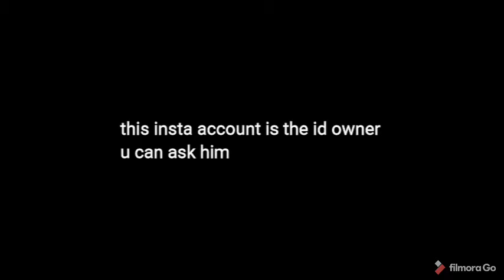ID FOR 1.2K (1200RS) FOR CONTACT LINK IN DESCRIPTION//GWAJ//ARUNJONES//ACCOUNT_SELLING//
FOR CONTACT

ACCOUNT RATE:1200RS
ACCOUNT LEVEL:54
ACCOUNT LIKES:500+
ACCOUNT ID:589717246